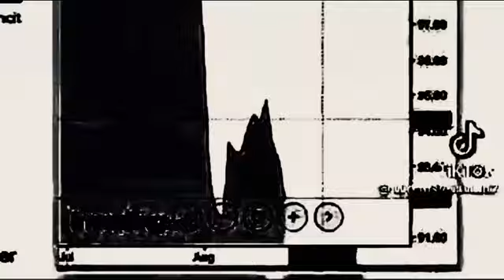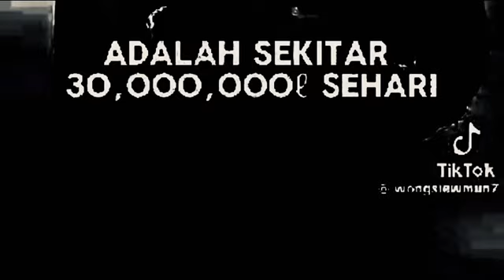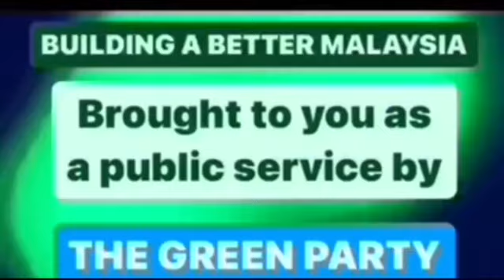KERAJAAN MAHAL DAH NI | ISU SUBSIDI DIESEL | Ahad, 25hb Ogos 2024